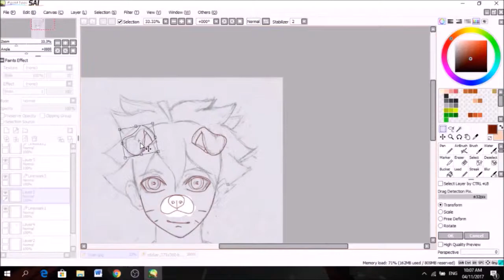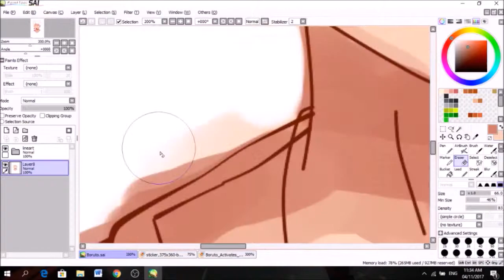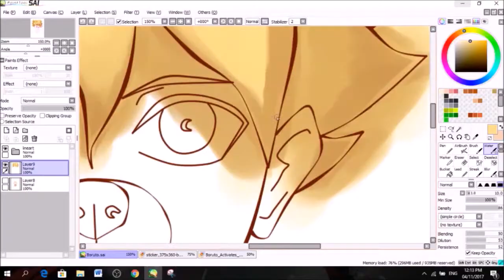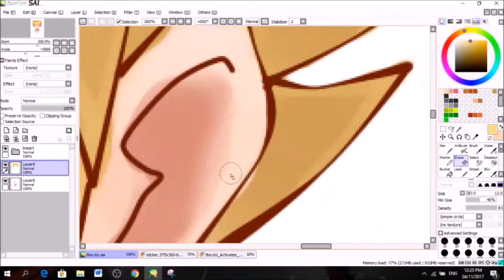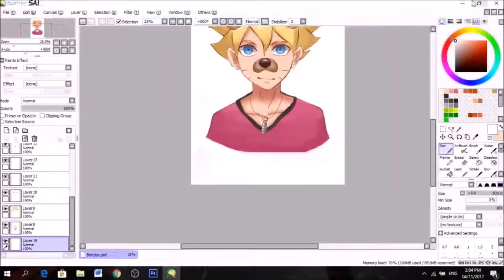TIPS on Improving Digital Art on Sai Using Mouse!| Speed Paint Number 2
YO guys! Jermz here and it's been a while since I have uploaded a new video! I'm so sorry it took so long. Been busy with school lately. So here's a video of me doing speedpaint from paper to sai! with some tips in there you should become better than you are in using the mouse! (I kno it's a lie) .

Have you seen the textouts in the beginning of the video?
anyways textouts are just basically shoutouts in a text form.
If you want to be textouted?! (this word is NOT legitz)

Thank You guys for watching and have a great day!
-jermzu-